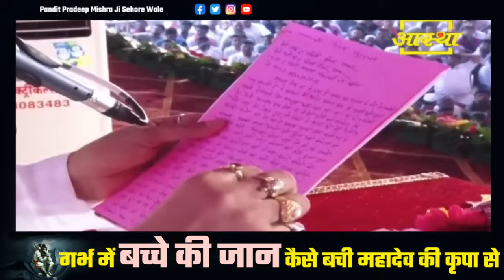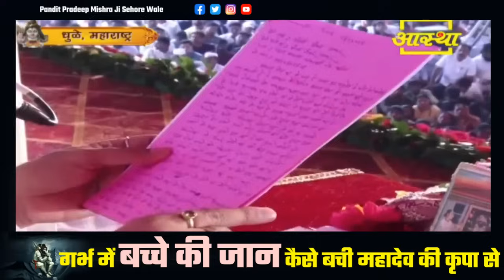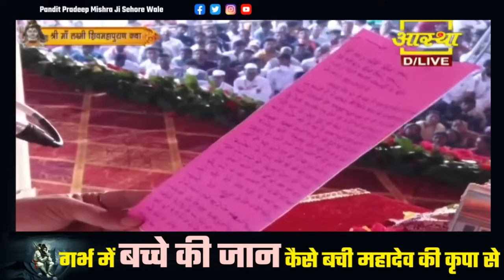गर्भ में बच्चे की जान कैसे बची महादेव की कृपा से जाने सूरत के पत्र से - Pandit Pradeep Ji Mishra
गर्भ में बच्चे की जान कैसे बची महादेव की कृपा से जाने सूरत के पत्र से - Pandit Pradeep Ji Mishra Sehore Wale